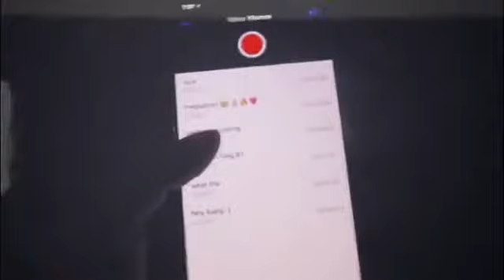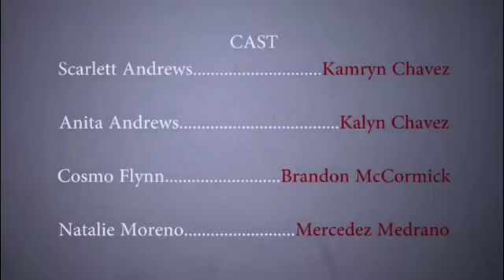Blood Falls on Phantom Fire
Written and directed by Kamryn and Kalyn Chavez

Starring: Kamryn Chavez, Mercedez Medrano, Brandon McCormick and Kalyn Chavez